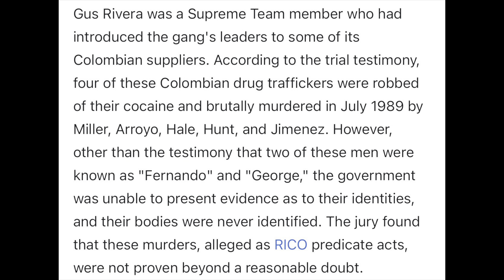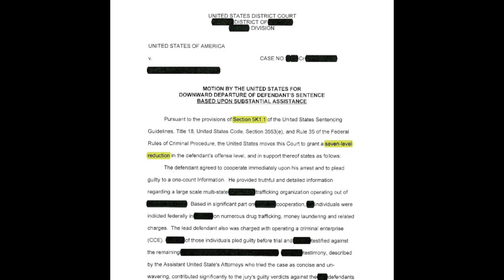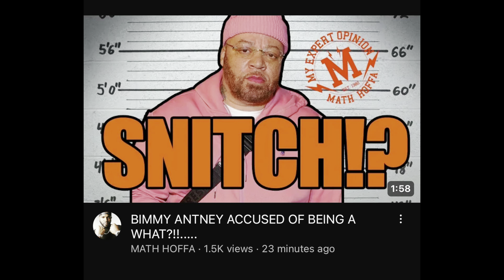THE REAL BRIAN GLAZE GIBBS SPEAK ON “GILLIE DA KID MESSAGE TO HASSAN CAMPBELL & AFRIKA BAMBAATAA”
Good day everyone don’t dishes it out if you can’t take it. When entering these YouTube spaces especially the dirty section of YouTube, You can’t get on these platform coming for people and not being mentally, physically and emotionally prepared for the comeback because it’s coming.

Hassan Campbell and Gillie Da Kid is throwing jabs at each other’s over Gillie feel Hassan comments towards his late son was insensitive during the time him and his family was mourning. And now Gillie is coming after Hassan Campbell due to Afrika Bambaataa took advantage of Hassan when he was a child.

I denounced the street life, ways and way of thinking. The street life is overrated and truly is a fake illusion.

Sincerely

THE REAL BRIAN GLAZE GIBBS